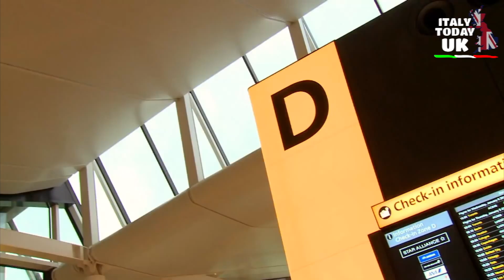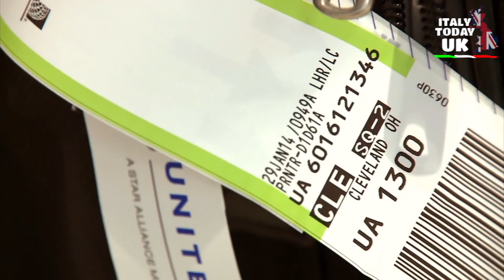IL MINISTRO JAVID CANCELLA LA LISTA ROSSA DEI VIAGGI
Tutti gli 11 paesi sulla lista rossa dei viaggi in entrata in Inghilterra dovranno essere rimossi dalle 4 del mattino di mercoledì, anche tra la crescente preoccupazione per i casi di Omicron importati nel paese.

Infatti, dato che la variante ha già preso piede nel Regno Unito – costituendo un terzo dei nuovi contagi a Londra – il segretario alla salute, Sajid Javid, ha annunciato che la quarantena alberghiera obbligatoria per chi arriva da alcuni Paesi dell'Africa australe è ormai inutile.

Invece, tutti i viaggiatori che arrivano in Inghilterra potranno isolarsi a casa. Se doppiamente vaccinati, possono uscire con un test PCR negativo effettuato entro due giorni dall'arrivo. In caso contrario, devono rimanere a casa per 10 giorni e fare un test prima del secondo giorno e un altro l'ottavo o dopo.

La lista rossa era stata cancellata alla fine di ottobre, ma dopo la scoperta della variante Omicron in Sudafrica, 11 paesi erano stati reinseriti, ed erano tutti africani.

Ma la diffusione di Omicron nel Regno Unito è stata rapida. L'Agenzia per la sicurezza sanitaria del Regno Unito ha dichiarato lunedì che il numero di casi confermati della variante era di 4.700, ma il numero stimato di infezioni giornaliere è di circa 200.000.

Javid ha annunciato oggi in parlamento che la lista rossa è diventata "meno efficace nel rallentare l'incursione di Omicron dall’estero”, ma comunque l'obbligo di sottoporsi al test prima della partenza rimarrà in vigore.

L’ipotesi era stata già ventilata in una dichiarazione ai Comuni la scorsa settimana. Sotto la pressione dei parlamentari Tory che hanno sollevato preoccupazioni per l’aviazione civile e il turismo, Javid ha accontentato i ribelli, anche perché ora che l’Omicron è entrato nel paese, non ha più senso imporre queste restrizioni.

Poiché le restrizioni sanitarie vengono trasferite, spetterà alle amministrazioni di Scozia, Galles e Irlanda del Nord se seguire l'esempio.

Il deputato laburista Ben Bradshaw ha chiesto che alle persone "attualmente tenute nei cosiddetti hotel di quarantena" siano immediatamente concesso di completare il loro isolamento a casa.

Gary Lewis, amministratore delegato del Travel Network Group, che rappresenta oltre 1.200 aziende di viaggio nel Regno Unito, ha accolto con favore la cancellazione della lista rossa.

Anche i leader dell'UE sembra stiano valutando la possibilità di togliere qualsiasi restrizione ai viaggi.

Servizio di: Francesca Doria

Redazione: Anna Alfieri - Chiara Pedrazzi - Francesca Doria - Giulia Carrara - Marcela Betancur - Monica Meggiato - Paola Cerrone - Simona Syeda